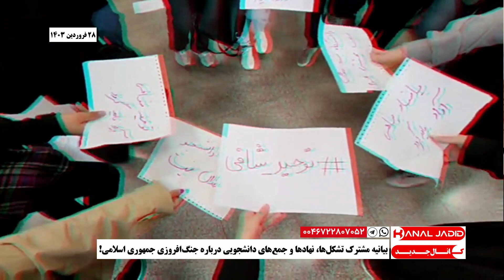بیانیه مشترک تشکل‌ها، نهادها و جمع‌های دانشجویی درباره جنگ‌افروزی جمهوری اسلامی!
۲۸ فروردین ۱۴۰۳